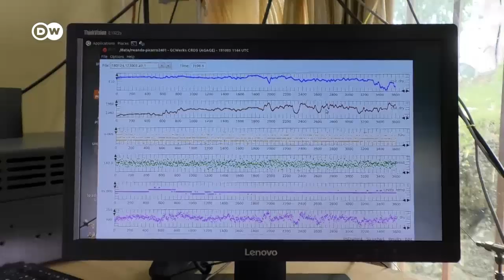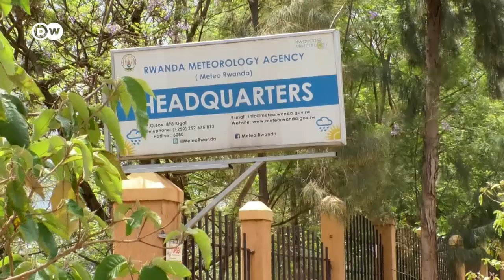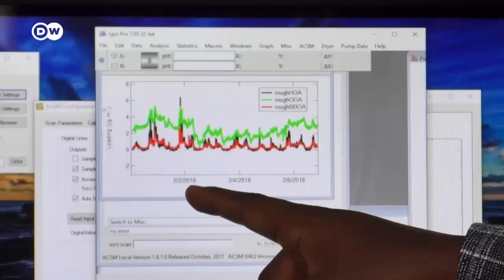Klimaforschung in Ruanda | Projekt Zukunft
In Ruanda steht auf dem Mount Mugogo Afrikas erste Klimaforschungsstation. Sie misst unter anderem verschiedene Treibhausgase. Die Wissenschaftler hoffen, dass ihre Daten auch die Verhandlungsposition Afrikas bei internationalen Klimaverhandlungen stärken.